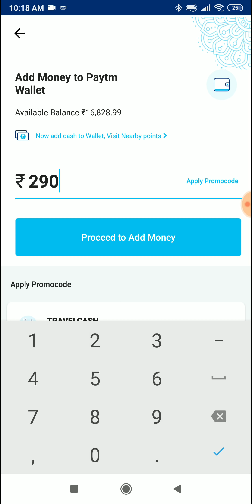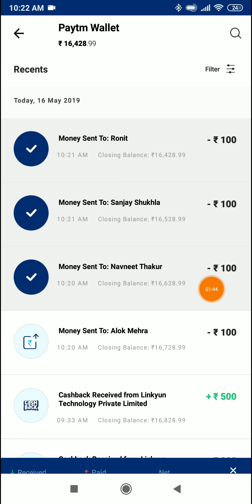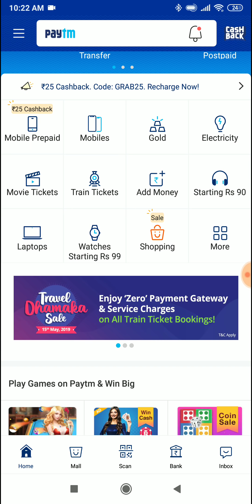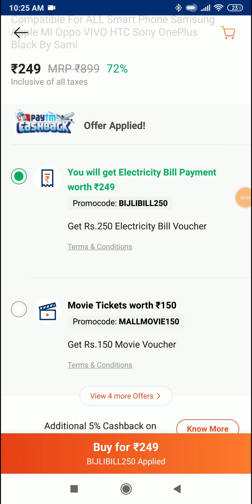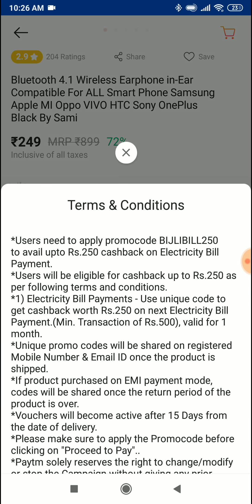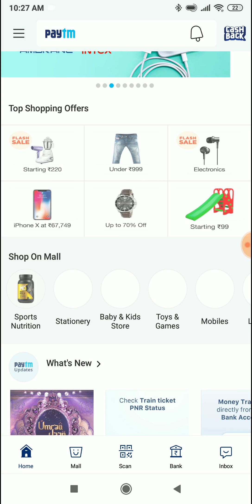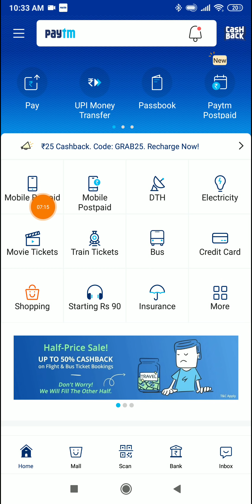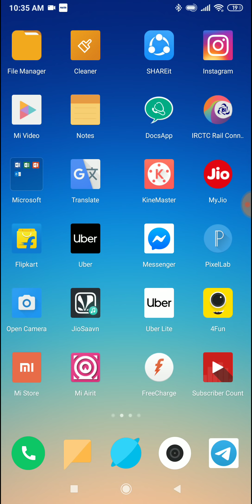Paytm New Add money Promocode May 2019 | Paytm ₹290 Add Money Offer Paytm Promocode Today Offer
Paytm Add In Your Paytm Wallet Rs.290 Rupees Free 100℅ Working This Promocode And Real 2019 May Latest Promocode Launch Hurry Up Friends Use This Promocode And Get Rs.290 Free Paytm Cash